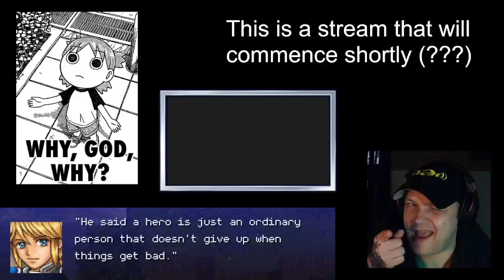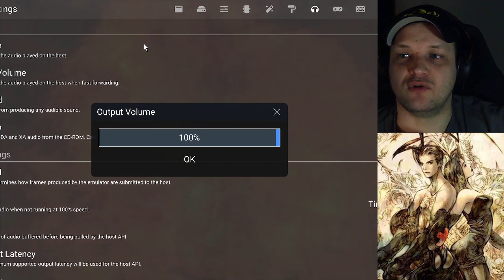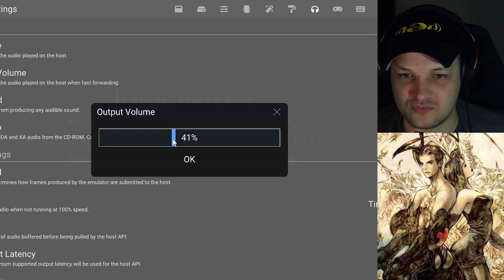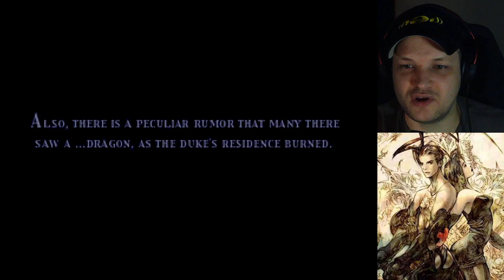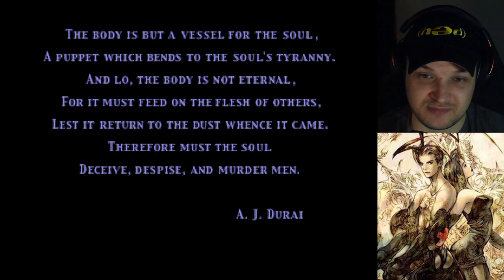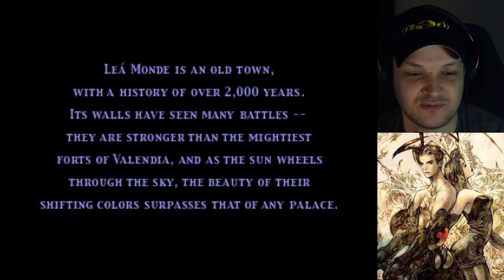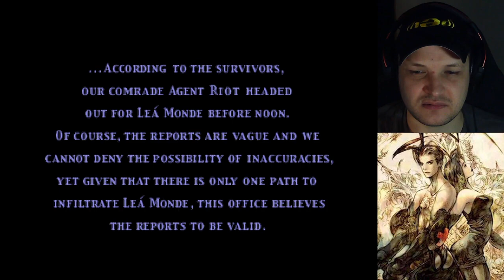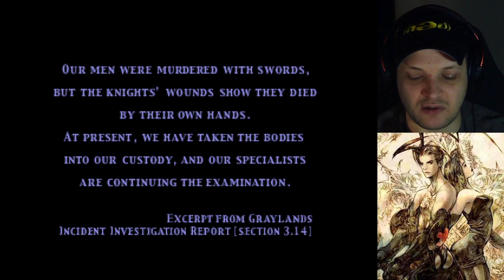The Iznib Show 735 (Vagrant Story Part 1)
The 1st part of our Vagrant Story playthrough.